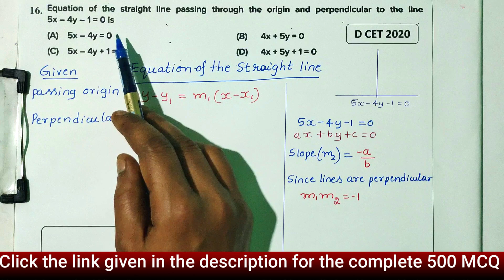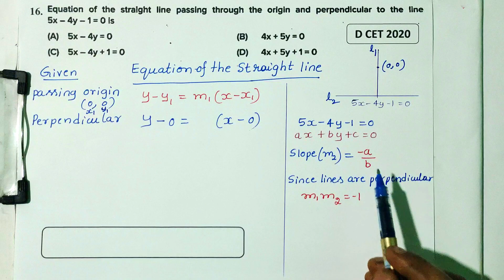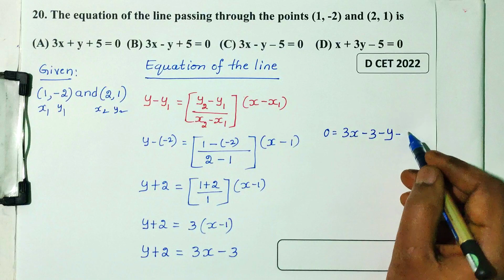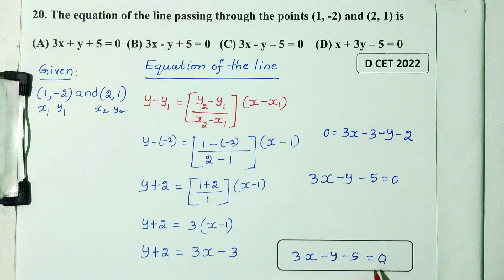Maths | Diploma Cet | d cet classes | d cet 2023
Online Diploma Cet 2023 Maths Self Study Course

DCET Syllabus & Marks distribution with effect from the Year 2023
(As per C_20 Diploma Curriculum)

DCET SYLLABUS with effect from the Year 2023
(Common to all Engineering Diploma Programmes)

1 ENGINEERING MATHEMATICS (20 Marks)
2 STATISTICS & ANALYTICS (20 Marks)
3 IT SKILLS (20 Marks)
4 FUNDAMENTALS OF ELECTRICAL & ELECTRONICS ENGINEERING (20 Marks)
5 PROJECT MANAGEMENT SKILLS (20 Marks)